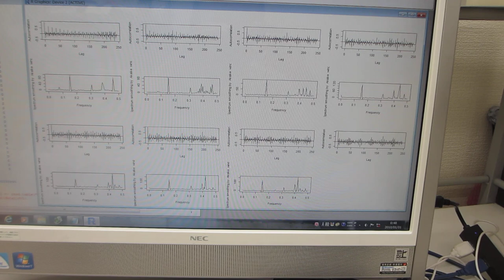超音波の音圧データ解析：：多変量自己回帰モデルによるフィードバック解析技術（超音波システム研究所）